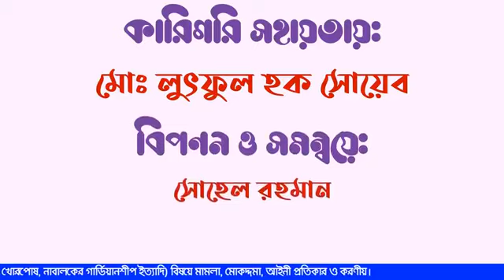Ayen Protidin, Anchor: Afroza Naznin Shumi,